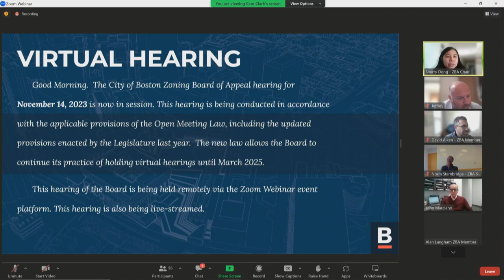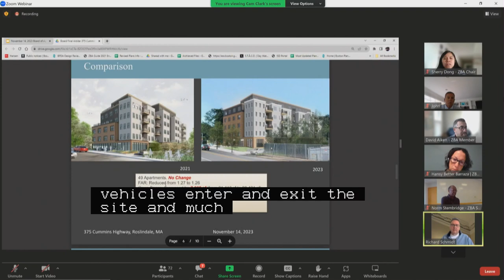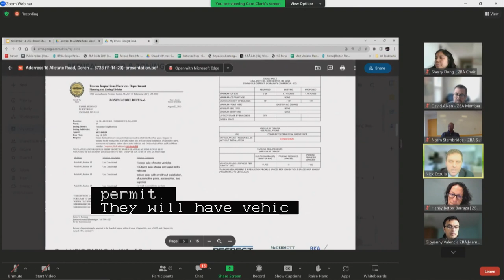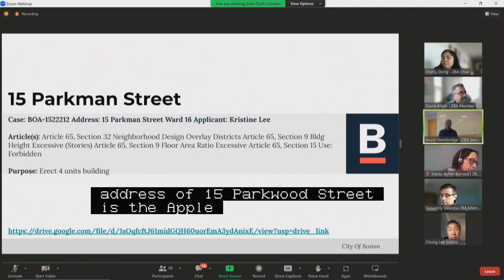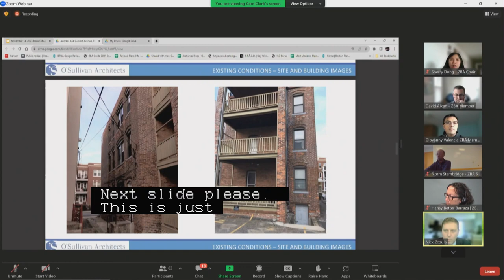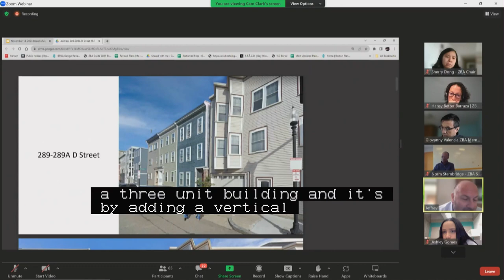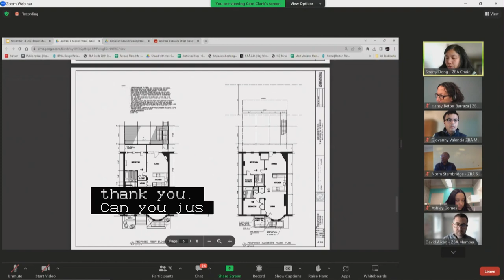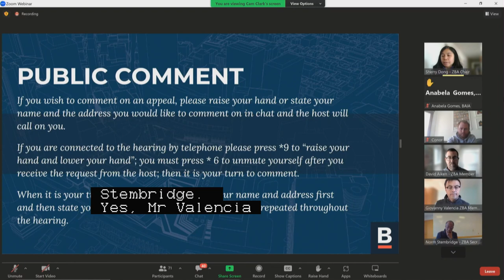Zoning Board of Appeals 11/14/23 Part 1